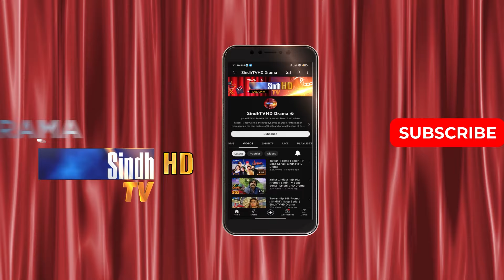Yalgaar | Episode 45 PROMO | Sindh TV Soap Serial | SindhTVHD Drama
Writer & Director: Adal Gabol
DOP: Salman Rind & Sajjad Channa
Animation: Naeem Dahar
Editors: Irfan Murad Bhayo & Arslan Sadiq Soomro

Cast: Zafar Jiskani, Masroor Rajpar, Saba Khan, Shaique Narejo, Qamar Samo, Rani Abbasi, Khalil Abbasi, Younis Sanai, Sajid Baloch, Hira Baloch, Raja Tunio, Aslam Mughal, Altaf Soomro, Mola Baksh Mastoi, Zafar Bahuto, Zahid Solangi, Yaseen Lund, Imam Ali Lund, M. M Baloch, Gulab, Sanam Soomro, Molai Laghari, Rano Khan Rind, Hassan Shahani, Dost Ali Lakho, Muhammad Urs Chang & Asad Qureshi

SINDH TV OFFICIAL YOUTUBE CHANNEL